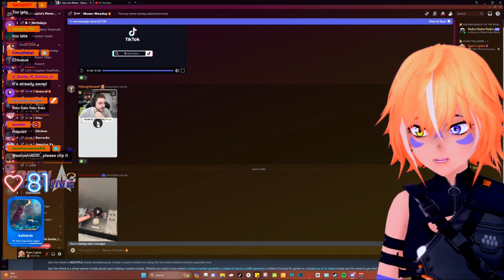Her Mind is an Enigma After Streams